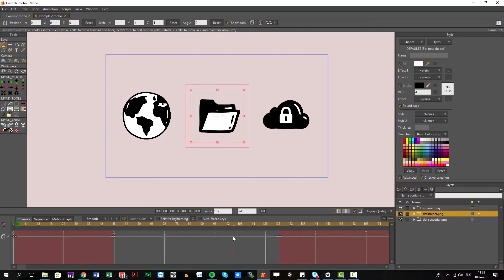Fade in & Out - a free tool for Moho Pro by Mynd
Idea and Management: Mynd, Coding: Derek Root.
If you like our tools, please support further Moho Pro tools development
If you have some useful ideas for new tools, or some feedback,